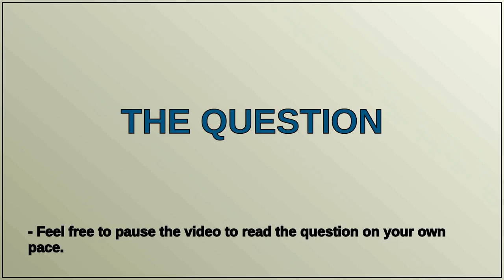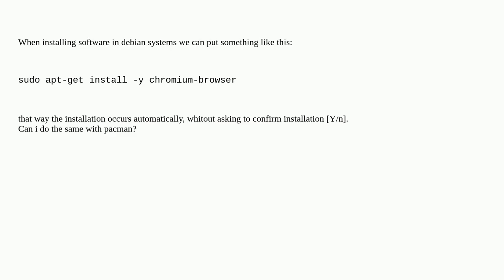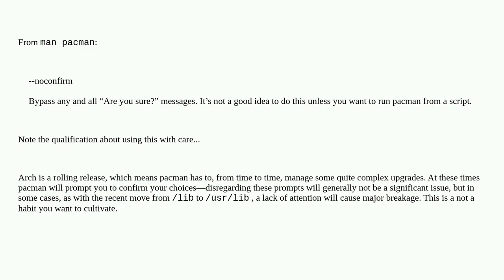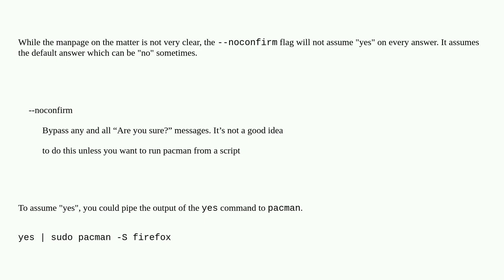Unix: Pacman option to assume "yes" to every question?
Pacman option to assume "yes" to every question?

A special thanks goes out to the community

  pacman arch-linux apt